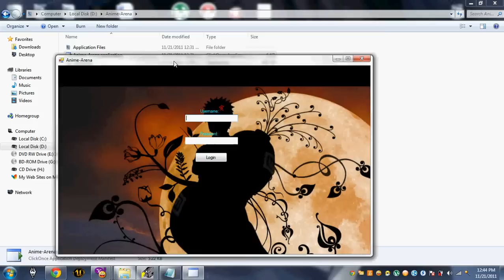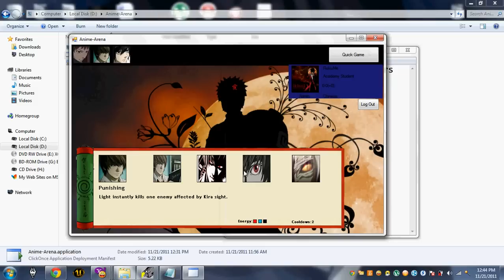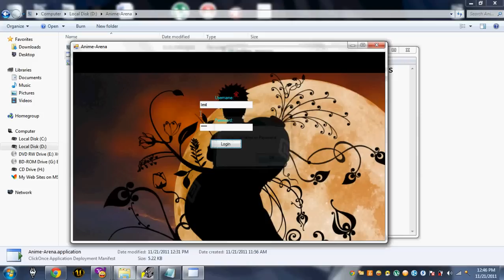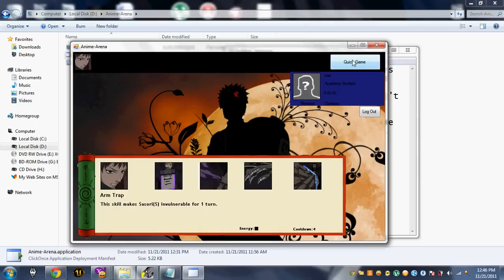Anime-Arena Pre-Beta Preview+Event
Yeah we are having naruto-arena's scroll but we will change it :)